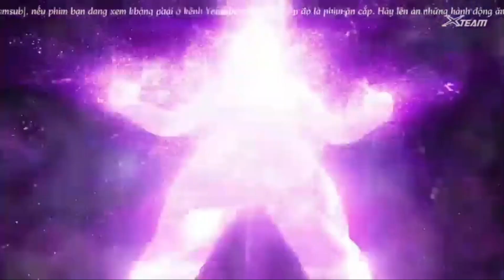Unboxing Superhero Toys, Ultraman Toys, Avengers Toys, Ultraseven, Batman, Spiderman, Hulk, Ironman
Ultraman toys Avengers
, Ultraman toys vs Avengers
, Ultraman action figures Avengers
, Ultraman Marvel toys
, Ultraman vs Avengers toys battle,
Avengers toys unboxing Ultraman,
Ultraman toys collection with Avengers
, Ultraman and Avengers toy reviews,
Ultraman and Avengers toy hunt
, Ultraman and Avengers toy playtime

Ultraman
Ultraseven
Ultraman Jack
Ultraman Ace
Ultraman Taro
Ultraman Leo
Astra (Ultraman Leo)
Ultraman 80
Ultraman Joneus
Ultraman Powered
Ultraman Great
Ultraman Zearth
Ultraman Neos
Ultraseven 21
Ultraman Tiga
Ultraman Dyna
Ultraman Gaia
Ultraman Agul
Ultraman Cosmos
Ultraman Justice
Ultraman Legend
Ultraman Max
Ultraman Nexus
Ultraman Mebius
Ultraman Hikari
Ultraman Zero
Ultraman Saga
Ultraman Ginga
Ultraman Victory
Ultraman X
Ultraman Orb
Ultraman Geed
Ultraman Rosso
Ultraman Blu
Ultraman Ruebe
Ultraman Groob
Ultraman Taiga
Ultraman Titas
Ultraman Fuma
Ultraman Z
Ultraman Trigger
Ultraman Scott
Ultraman Chuck
Ultraman Beth
Ultraman Yuko
Ultraman Pico
Ultraman Ace Killer
Ultraman Nice
Ultraman Boy
Ultraman Joneus Jr.
Ultraman USA
Ultraman Powered Jack
Ultraman Great Majaba
Ultraman Powered Zoffy
Ultraman Kain
Ultraman Zenon
Ultrawoman Grigio
Ultraman Gruebe
Ultraman Blu Aqua
Ultraman Tregear
Ultraman Ribut
Ultraman Cosmos Luna Mode
Ultraman Tiga Sky Type
Ultraman Agul V2
Ultraman Justice Crusher Mode
Ultraman Mebius Infinity Mode
Ultraman Hikari Knight Brave
Ultraman Zero Beyond
Ultraman Belial
Ultraman Dark
Ultraman King